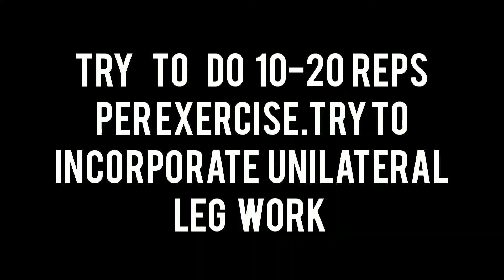Single Leg Explosiveness Workout